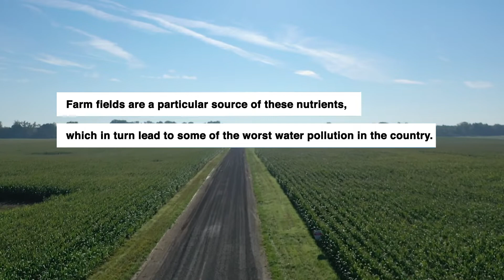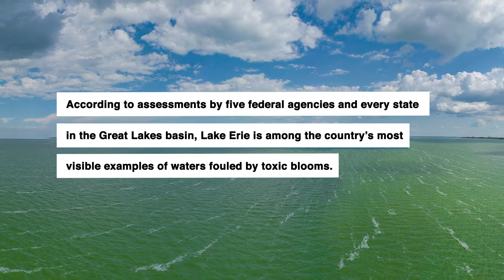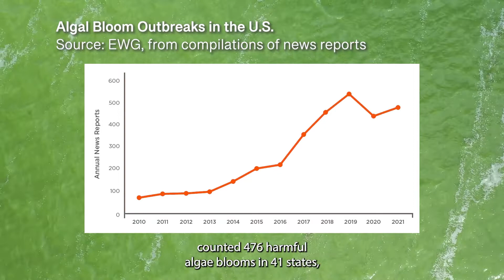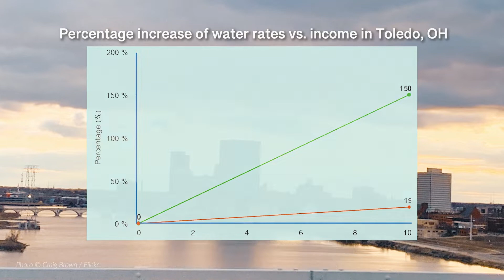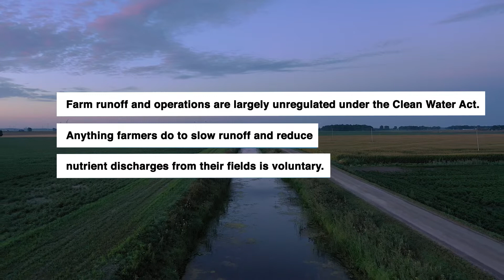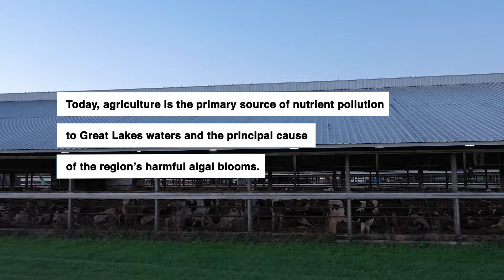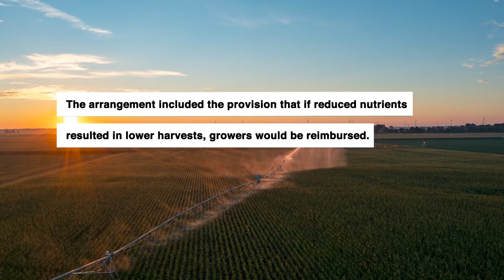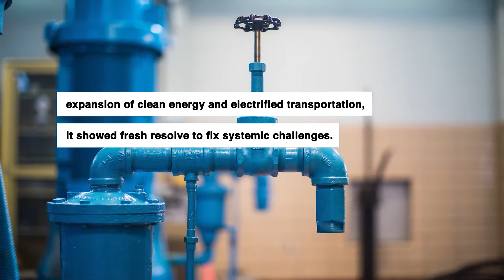Danger Looms Where Toxic Algae Blooms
Harmful algal blooms are the biological consequence of a riptide of bloom-generating nutrients allowed by law and timid regulation to run off the land, particularly farm fields, and are the source of the nation’s worst water pollution.

Circle of Blue spent five months investigating the causes,  revealed some of the promising solutions, and prepared a six-part project, "Danger Looms Where Toxic Algae Blooms.”  The project found that ending the scourge of harmful blooms is eminently achievable. It requires much greater accountability by the farm sector to significantly reduce the amount of phosphorus that drains into water.  One place to really make a difference is the 2023 Farm Bill, and the billions of dollars that Congress devotes to farm conservation measures that need significant new focus.

In a disruptive era, when risks are becoming realities, Circle of Blue reports from the front lines.